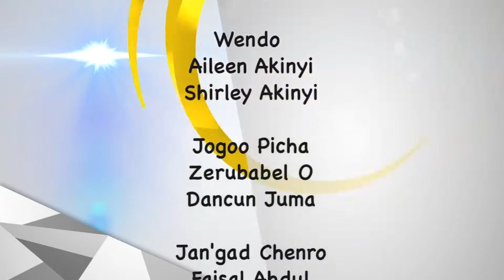Chiwruok Konyo Jok Mochando- TWAK ROWERE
Chenro mar Twak Rowere biro ni chieng' Ngeso saa 1.30 PM.